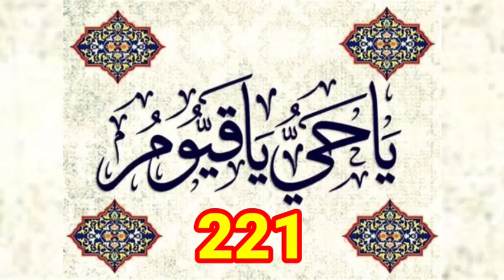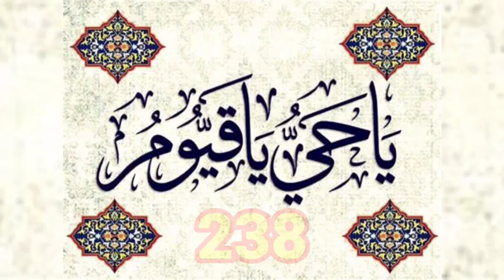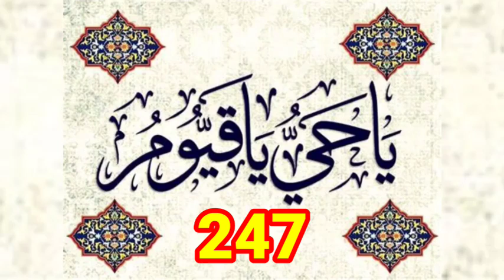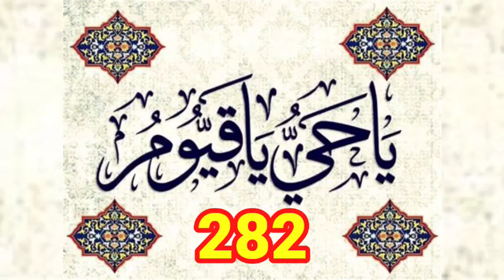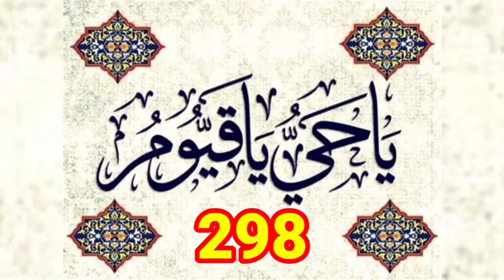(200 Se 300) Ya Hayyu Ya Qayyum 100 Times, Rizq Mein Barkat Ke Liye.Protection from harm and danger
EPISODE 3) Ya Hayyu Ya Qayyum 100 Times, Karobar Mein Barkat Ke Liye.l
EPISODE 1, 1Se 100)
EPISODE 2, (100 Se 200)
episode 3"(300 se 400)
episode 4"(400 se 500)
Episode,5" (500 se 600)
Episode, 6" (600 Se 700)
episode,7" (700 se 800)
Episode,8" (800 se 900)
Episode,9" (900 se 1000)
"You Hayyu, You Qayyum" (يا حيو يا قيوم) is a powerful Islamic phrase that means "O the Living, O the Self-Subsisting" or "O the Eternal, O the Sustainer". It is a durood (invocation) that Muslims often recite to seek Allah's blessings and protection.

Here are some of the benefits and virtues of reciting this phrase:
1. Seeking Allah's mercy and forgiveness
2. Protection from sin and evil
3. Guidance and wisdom
4. Spiritual growth and enlightenment
5. Protection from harm and danger
6. Blessings and prosperity in life
7. Strength and courage in times of hardship
8. Forgiveness of sins and mistakes
9. Mercy and compassion from Allah
10. Connection to the divine attributes of Allah's eternal life and self-subsistence.

Reciting "Ya Hayyu, Ya Qayyum" with faith and sincerity can bring numerous benefits and blessings to a person's life.

"یو حیو، یو قیوم" (یا حیو یا قیوم) ایک طاقتور اسلامی جملہ ہے جس کا مطلب ہے "اے زندہ، اے خود قائم کرنے والا" یا "اے ابدی، اے قائم کرنے والا"۔  یہ ایک درود (دعوت) ہے جسے مسلمان اکثر اللہ کی رحمت اور حفاظت کے لیے پڑھتے ہیں۔

 اس جملے کے پڑھنے کے چند فائدے اور فضائل یہ ہیں:

 1. اللہ کی رحمت اور بخشش کا طالب
 2. گناہ اور برائی سے حفاظت
 3. رہنمائی اور حکمت
 4. روحانی ترقی اور روشن خیالی۔
 5. نقصان اور خطرے سے تحفظ
 6. زندگی میں برکت اور خوشحالی
 7. مشکل کے وقت طاقت اور ہمت
 8. گناہوں اور غلطیوں کی معافی
 9. اللہ کی طرف سے رحمت اور شفقت
 10. اللہ کی ابدی زندگی اور خود کفالت کی الہی صفات سے تعلق۔

 ایمان اور خلوص کے ساتھ "یا حیوّ، یا قیوم" کا ورد کرنے سے انسان کی زندگی میں بے شمار فائدے اور برکتیں آسکتی ہیں۔